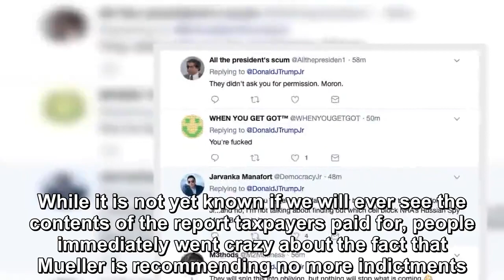Trump Jr. Gloats On Twitter After Mueller Probe Wraps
Robert Mueller just announced that he has completed the Russia probe and turned in his report to the U.S. Attorney General.  While it is not yet known